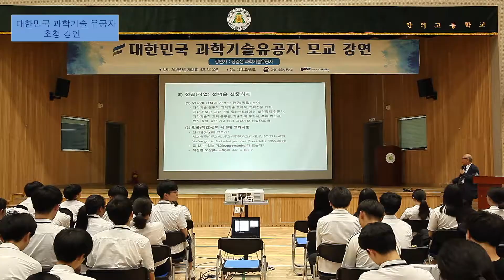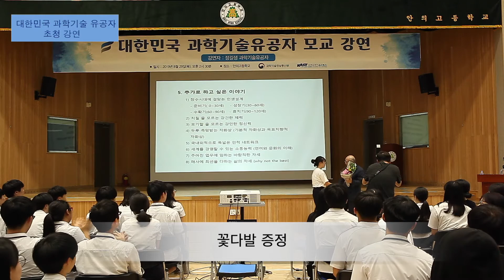[대한민국 과학기술유공자 강연] 정길생 건국대학교 전)총장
대한민국 과학기술유공자 모교 강연

- 강연자: 정길생 건국대학교 전)총장
- 일    시: 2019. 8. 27.(목), 14:30
- 장    소: 안의고등학교(경남 함양)
- 주    제:  '행복한 내일을 위한 준비'

"가슴 속에 큰 꿈을 품으세요.
 그리고 그 꿈을 좇아 미친 듯이 뛰어보세요.
 꿈이 기적같이 이루어질 것입니다."